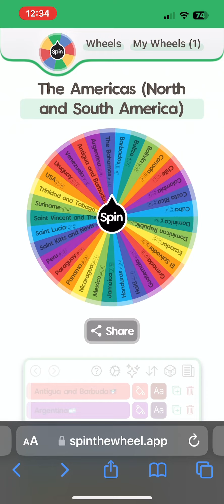Copa America day 3